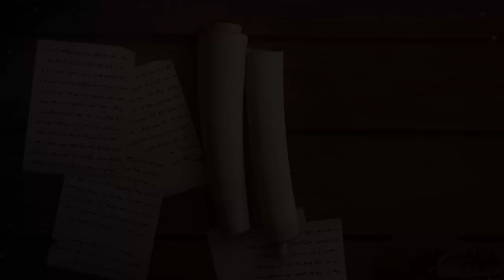Response to 23 Questions - Part 94 - Qiraat ka Ikhtilaf - Javed Ahmed Ghamidi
Part 94 - Qiraat ka Ikhtilaf
 قراءت قرآنیہ کا اختلاف
Differences in recitation of the Quran, Variant Readings Of The Quran

00:00 اب تک کی بحث کا خلاصہ
7:43 دوسرا مسئلہ - قراءت میں سہو و نسیان کا مسئلہ
10:43 کیا رسول اللّہ بھی بھول جاتے تھے؟ ایک حدیث سے حوالہ
15:53 غلطی اور بھول کی وقتی اجازت - حدیث کا حوالہ
19:50 غلطی اور نسیان کی مثالیں - زرکشی کی البرہان سے حوالے
32:31 ﷲکا  قرآن کی حفاظت کے بارے میں پلان - قرآن سے حوال